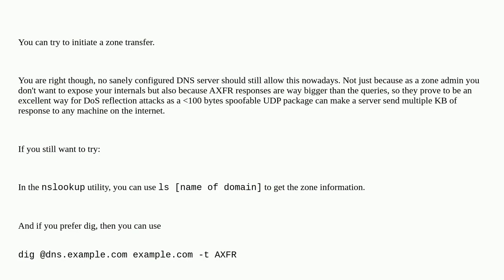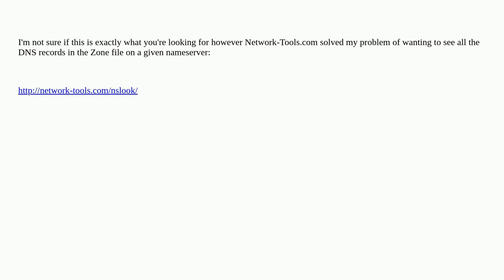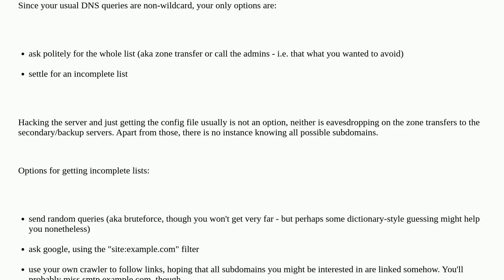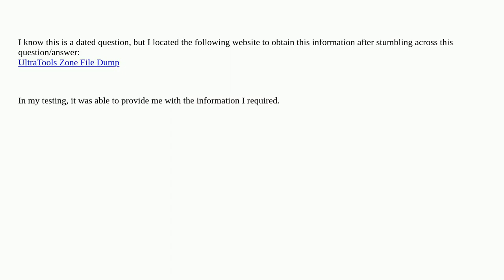Is there a way to get the complete zone file for a domain without contacting its host?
A special thanks goes out to the community

  dns